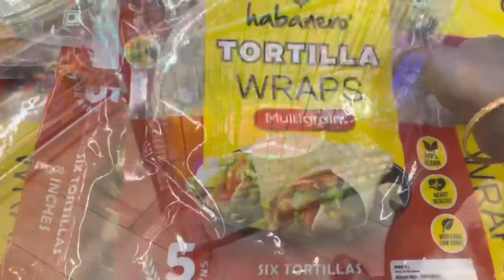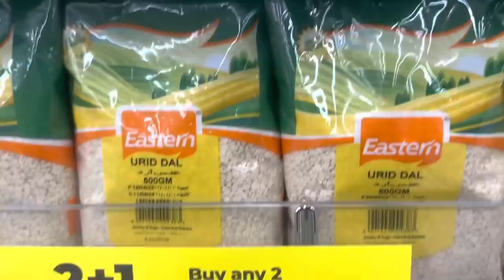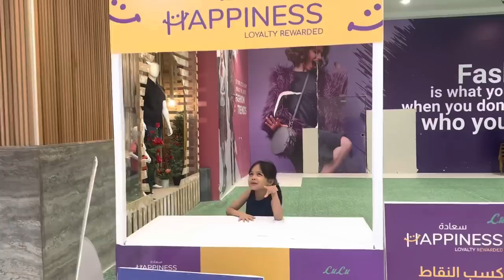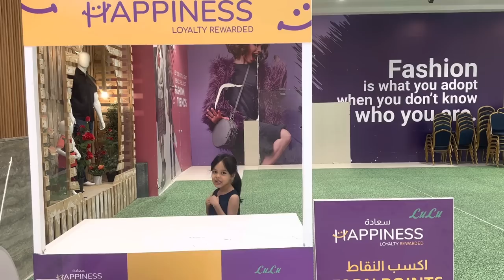UAE मा हाम्रो budget अनुसार weekly grocery shopping यसरी गर्छौ🛒nepalimomvlog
mukbang, mukbang Nepali,Q N A,
,matar paneer recipe, recipe,Kerala,
1 bhk rented flat, Dubai room tour, 1 bhk room tour, Dubai room,

I'm on Instagram as nepali_mom_dubai_vlogs. Install the app to follow my photos and videos.

Amazon product 👇

Posture corrector belt: Posture Corrector for Men Women,...